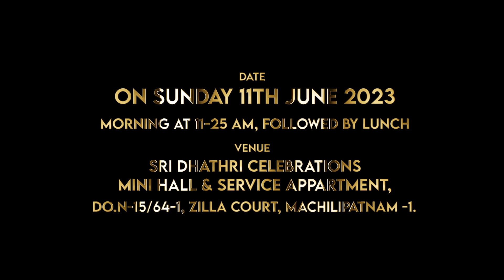Raayan Kathnah Invitation DR Works 2023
The Place Where IMagantions Come True
You Dream We Make it True
Dm for more photoshoots | pre wedding | post-wedding | weddings | Sound System | Dubbing studio | shortfilms | Decoration | post productions | Live streaming and much more From DR Works

Phn no
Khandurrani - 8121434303